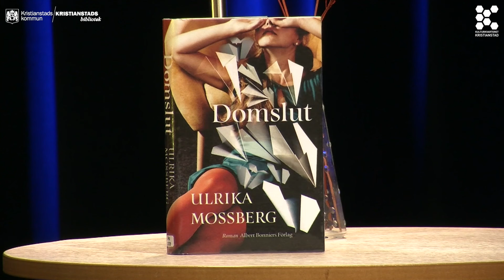Höstens boktips film 2